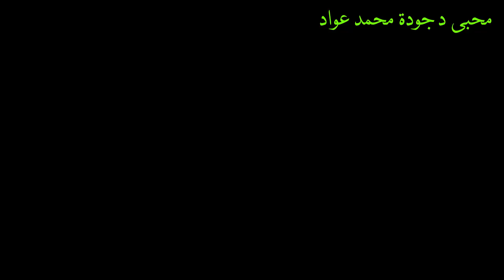عادات مد مرة للكلى│ كحـ.ـوليات مسكـ.ـنات تد خين عادات الغذائية للدكتور جودة محمد عواد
قراءة ملخص الحلقة من هنا 👇👇👇
لاتنسو دعمنا بالإشتراك في القناة والإعجاب بالفيديوهات و تفعيل زر الجرس حتي يصلكم كل جديد